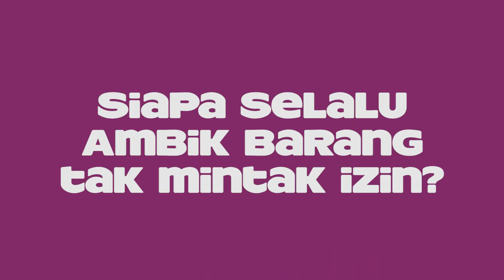Sembang Cepumas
Memang kecoh habis!⁣
Sambil dudukrumah tu kita layan sesi sembang cepumas dengan adik-beradik, Sharifah Aleya dan Sharifah Aryana. ⁣
Di kesempatan ini, admin nak ingatkan semua untuk basuh tangan selalu tau. 🧼🤲🧴👏💧⁣
Jaga-jaga, kuman sedang memerhatikan anda. ❌🦠❌⁣